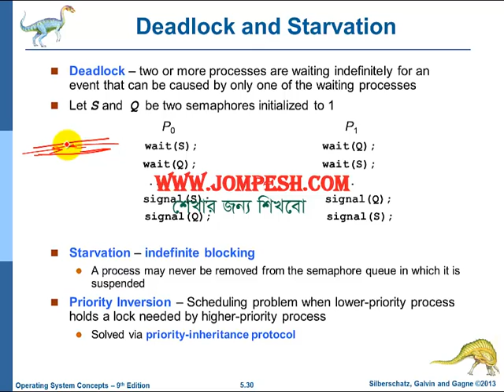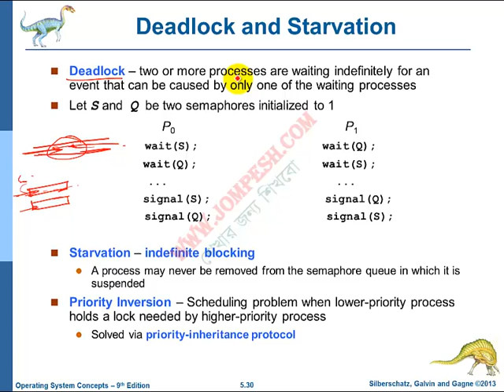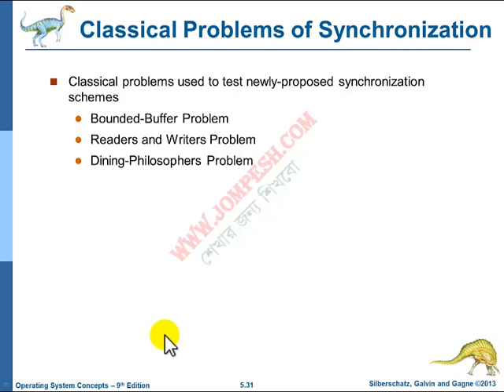OS: Process Synchronization Deadlock and starvation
Operating system tutorials in bangla , এই বিষয়ে সব ভিডিও পেতে নীচের লিঙ্ক এ যেতে পারেন । এখানে আমরা অপারেটিং সিস্টেম এর কঠিন বিষয় গুলো সহজে উপস্থাপনের চেষ্টা করেছি আশা করি ভাল লাগবে ।